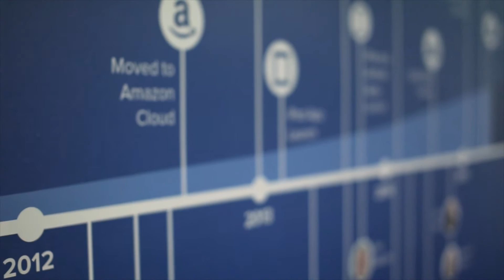Teamwork.com - Winner Cork SME Company of the Year 2016